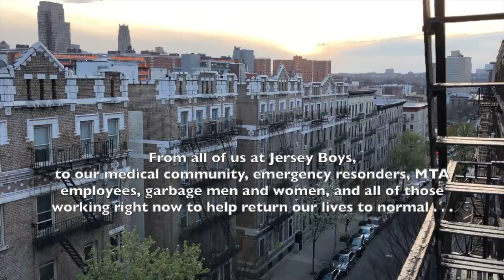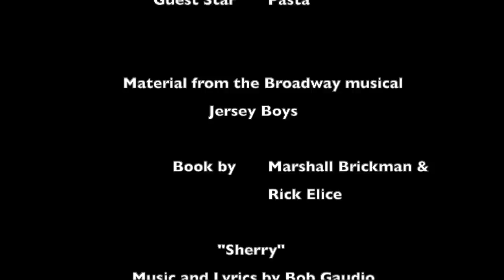"Sherry" - Quarantine Edition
In an otherwise bleak and isolating time, we wanted to find a way to spread some joy.  And we missed singing together and sharing this wonderful music with our audiences every night.  So we came up with a fun recorded-from-home version of "Sherry."

With this video, we honor all of those working tirelessly to end the Covid-19 pandemic.  Infinite and humble thanks to our Essential Workers for all you are going through and everything you are doing to fight for our lives.

Featuring Aaron De Jesus as Frankie Valli, John Rochette as Tommy DeVito, CJ Pawlikowski as Bob Gaudio, Jonathan Cable, as Nick Massi, and Joey LaVarco as Barry Belson.